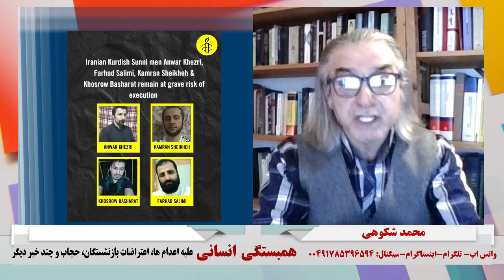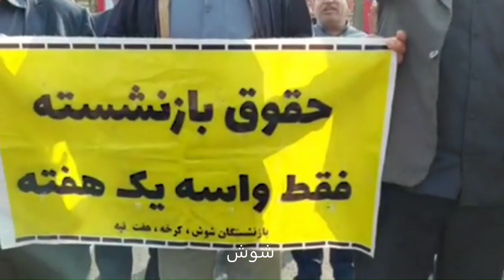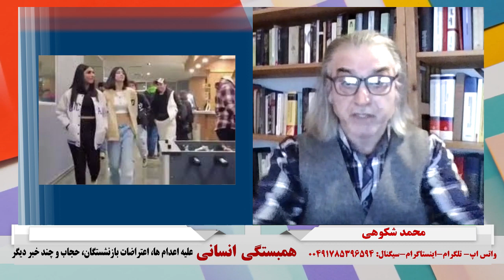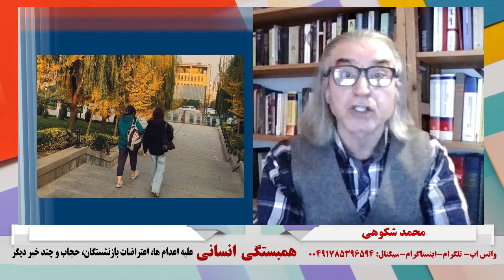همبستگی انسانی: علیه اعدام ها، اعتراضات بازنشستگان، حجاب و چند خبر دیگر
۲۴ دی ۱۴۰۲ - ۱۴ ژانویه ۲۰۲۴